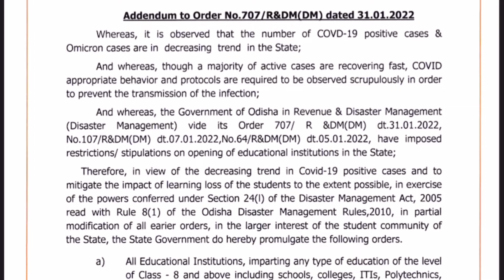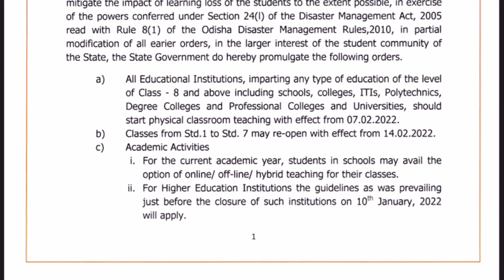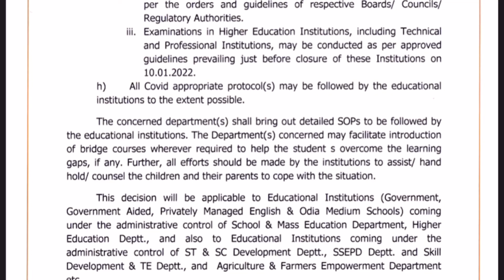ଆସନ୍ତା ୭ ତାରିଖରୁ ରାଜ୍ୟରେ ଶିକ୍ଷାନୁଷ୍ଠାନ ଗୁଡିକରେ ହେବ ଅଫଲାଇନ ପାଠପଢା